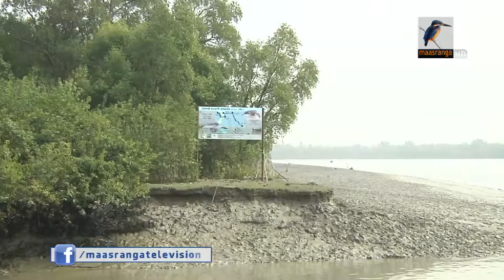সুন্দরবনে চলছে ডলফিন জরিপ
সুন্দরবনের জলসীমায় চলছে ডলফিন জরিপ। ডলফিন সংরক্ষনে কার্যকর ব্যবস্থা এবং দীর্ঘ মেয়াদী পরিকল্পনা নিতে এই জরিপ সহায়ক ভূমিকা রাখবে বলে আশা করছেন বিশেষজ্ঞরা।